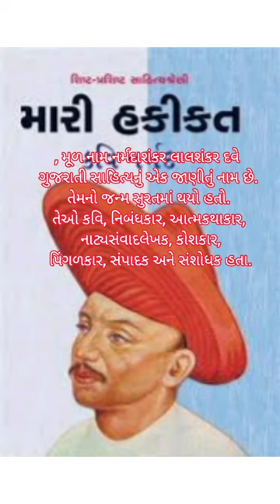# કવિ નર્મદ જયંતિkavi narmad#ytshorts